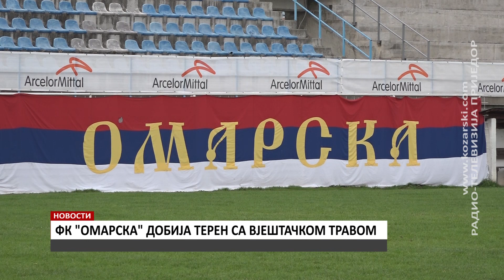FUDBALSKI SAVEZ RS OBEĆAO POMOĆ FK ''OMARSKA''